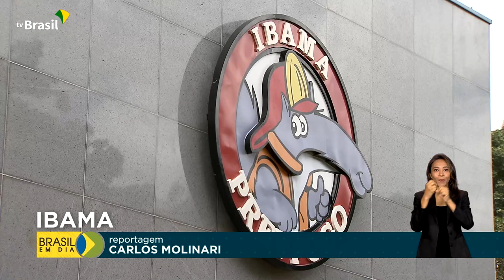Brasil em Dia - 1º de março de 2023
1º.03.2023 - 🎥 Fique por dentro das ações do governo federal e da presidência, no Brasil em Dia, sempre às 08h, de segunda a sexta. O telejornal da manhã da TV Brasil, a televisão pública brasileira.